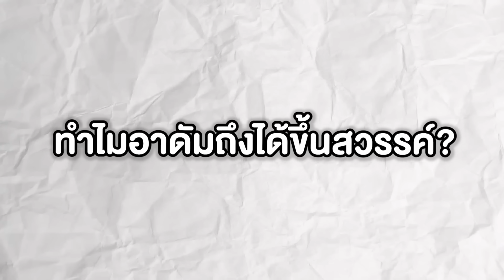ช่วยแฟน!! แปลงร่างเป็น Adam มนุษย์คนแรก มาช่วยแฟนเอาชีวิตรอด!! (มายคราฟ ช่วยแฟน)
สนใจติดต่อเรื่องงานกรุณาติดต่อทางนี้

ส่ง FA ได้ที่ facebook ส่วนตัวหรือเพจก็ได้น้าา